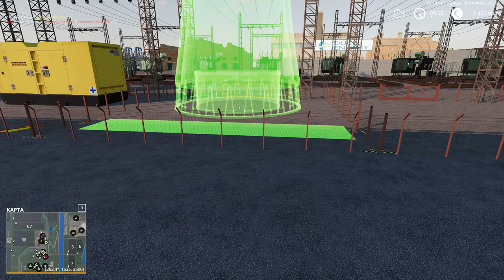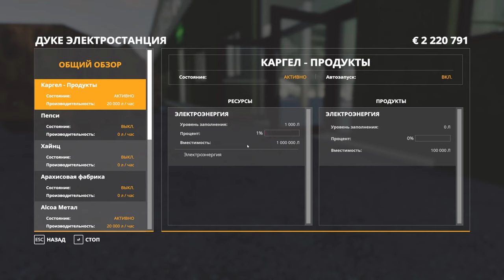ОТРАДНАЯ ДОЛИНА №31 - ЗАПУСК КОРМОВОГО ЗАВОДА - FARMING SIMULATOR